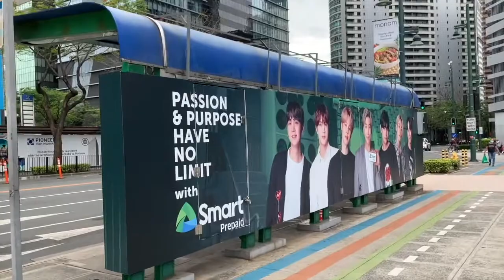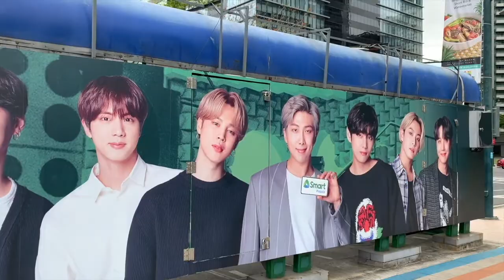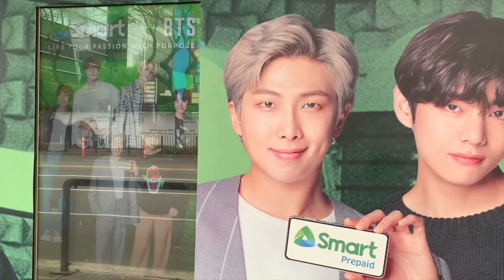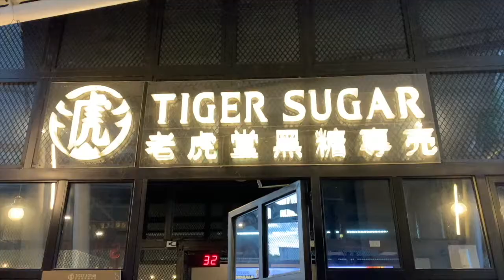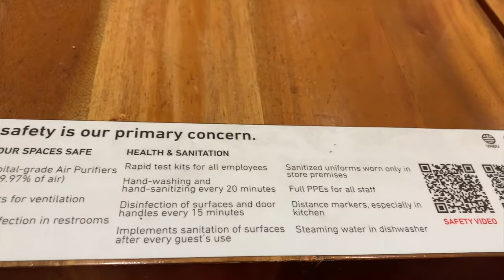Vlog 7: BTS Bus Stop at BGC 💜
Hello everyone, this vlog is about showing the bus stop in BGC. It’s been a long time since I did the last vlog. It’s really fun to explore BGC with BTS. I hope you enjoy this video. Thank you and God bless you all 😇!!